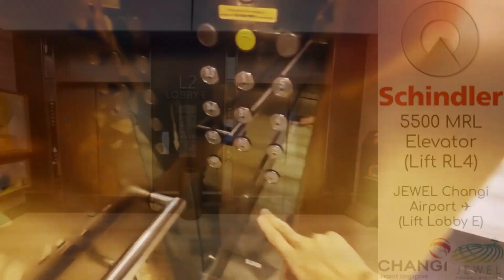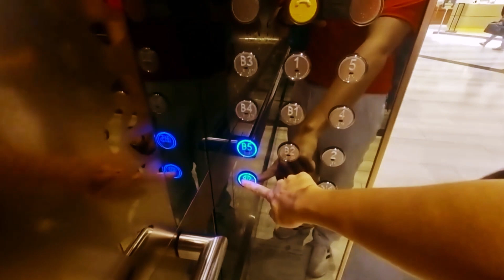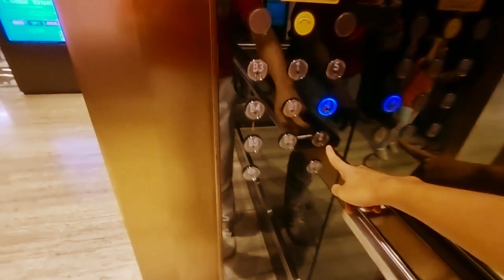[Official opening] Schindler 5500 MRL Elevator at JEWEL Changi Airport (Lift Lobby E, Lift RL4)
Date and time recorded: 27 February 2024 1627

Technical Specifications

Manufacturer: Schindler
Model: 5500
Year installed: 2018
Floors served: B5 - B1, 1 - 2, 4 - 5
Capacity: 36 persons/2450 kg

Today marks the 5th anniversary of JEWEL Changi Airport since its official opening on 18 October 2019.

These lifts (and Lift Lobby C too) do not serve L3 due to the tracks of the Skytrain.